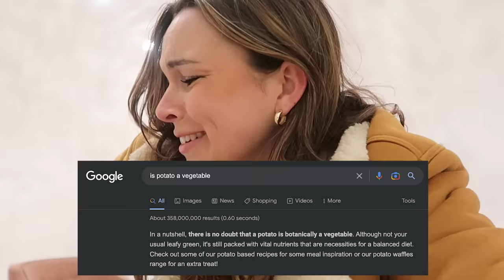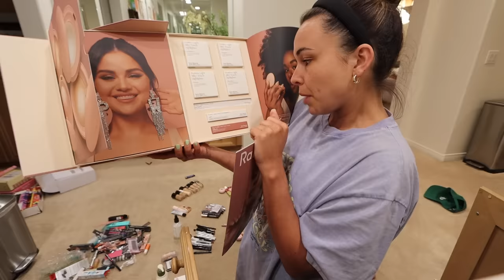i haven't slept in 72 hours (Cabo, Idaho, I got sick)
bts of brents video staying at the worlds biggest potato, going to cabo for bens birthday and getting sick because, well I suck. loveya enjoy!!

I like ur shirt today :-)